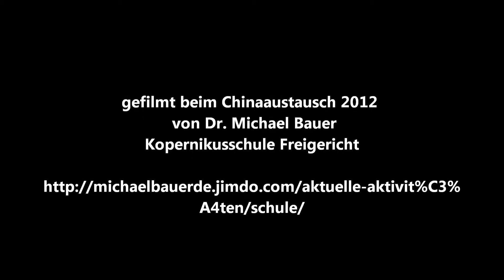Chinaaustausch 2012: chinesische fressgass.wmv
Kurzer, atmosphärischer Streifzug durch eine kleine Gasse mit vielen Garküchen im Zentrum von Guangzhou (Kanton).